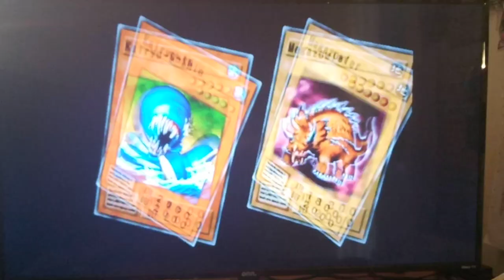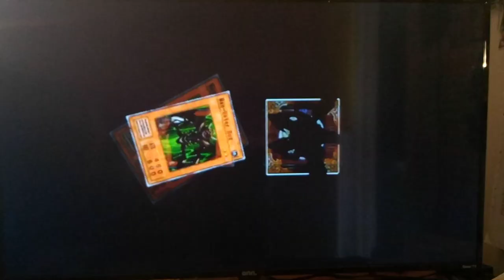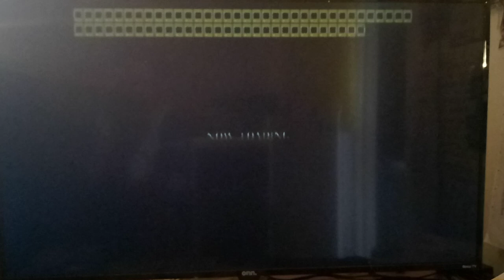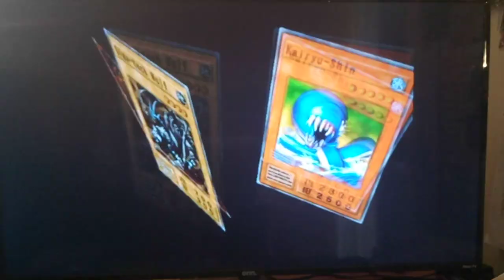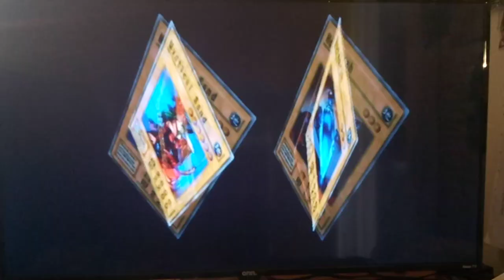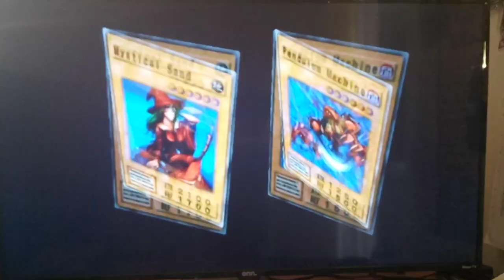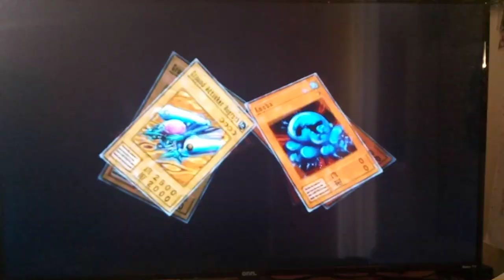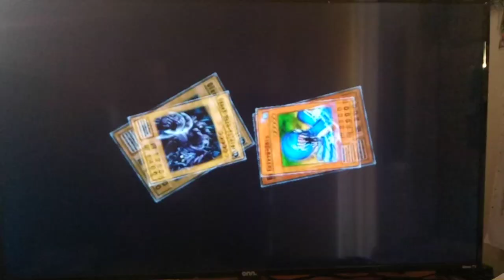Let's Play Yu-Gi-Oh! Duelists Of The Roses Captain to Colonel Part 13 - Flood vs. Rex Raptor Part 2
Hey guys how's it goings? In today's episode, we return to Let's yugioh The Duelists of The Roses Ranking Challenge.  We continue from last episode against Rex Raptor.  He actually plays pretty good, using his signature Trap, Bear Trap to stop us from ending the Duel quickly with Aqua Dragon.  Later on, we head up North in order to face against Bandit Keith and his Machine Deck.  These duels against him are always going to favor us -- mainly because the Sea terrain gives a total Attack point Swing of 1000, and he doesn't have monsters to change the field like we do with Aqua Dragon.  Either way, we need to continue to try to Rank Up, so we'll take it.

The Duelists of The Roses Ranking Challenge continues! In this playlist, we will try to Rank up our Deck Leader from Major until we reach the Rank of Colonel. The rules of the Yu-Gi-Oh! Duelists of The Roses Ranking Challenge are simple: we cannot challenge another Duelist unless our Deck Leader is equal to or higher than the Rank of the opposing Deck Leader.